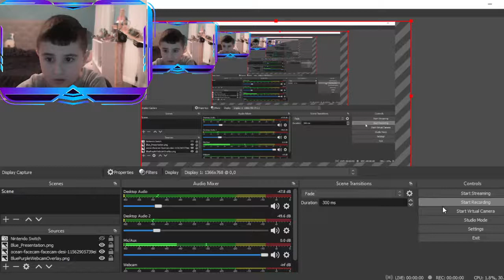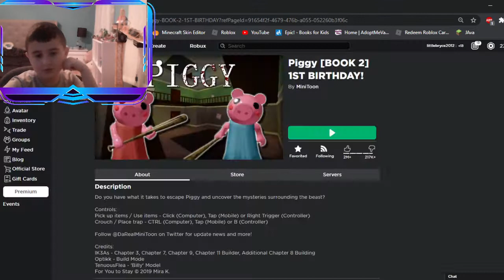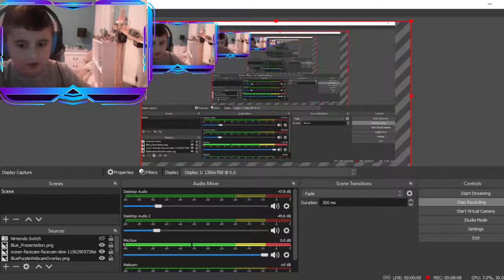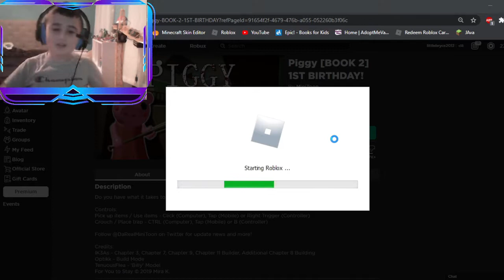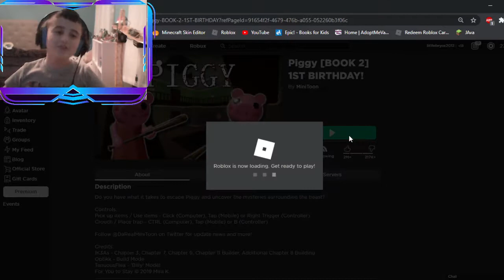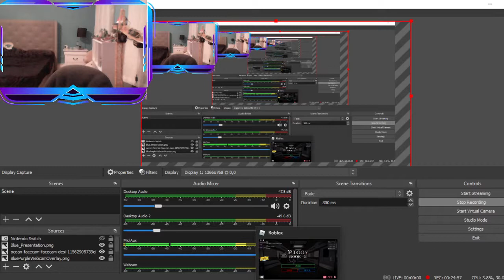Some body got shot! piggy book 2 chapter 5